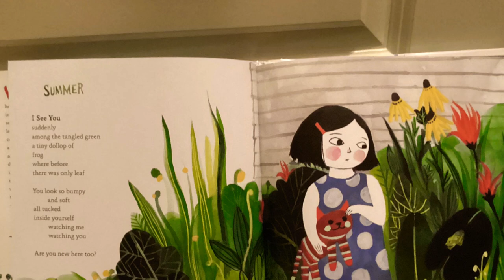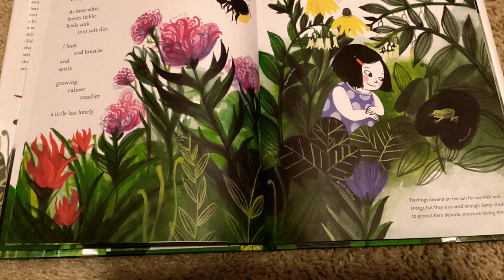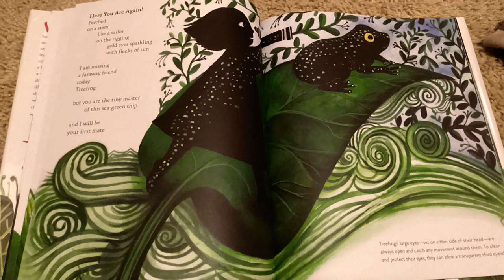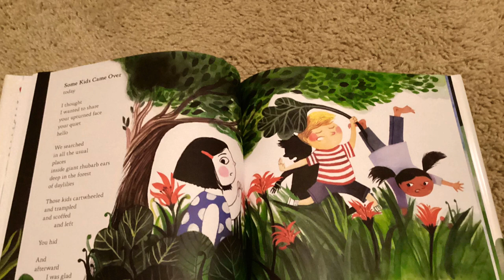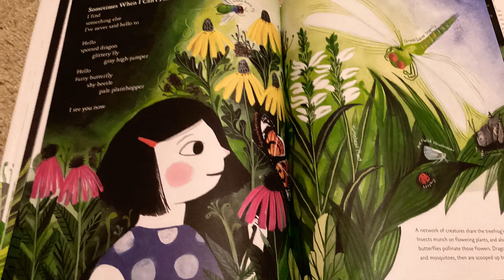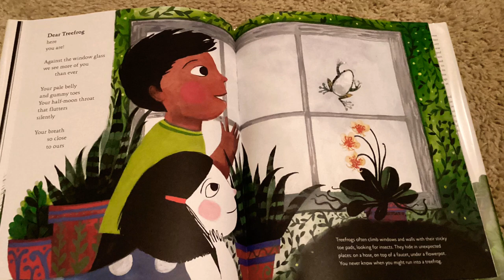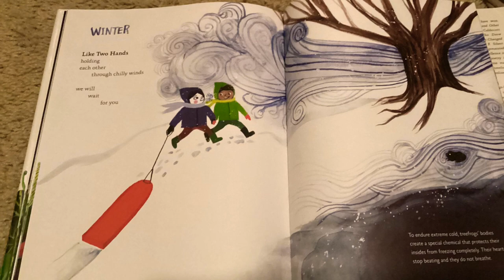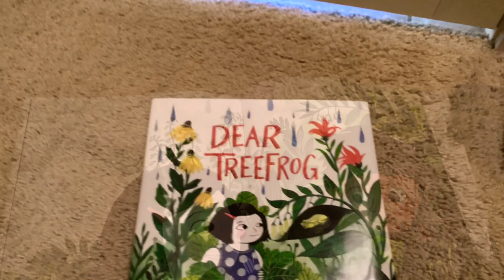Dear tree frog read aloud